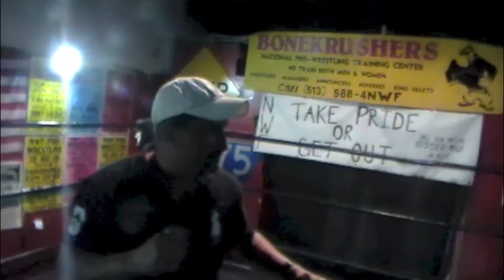NWF AfterShock 07.28.12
nwf, northern wrestling federation, aftershock,